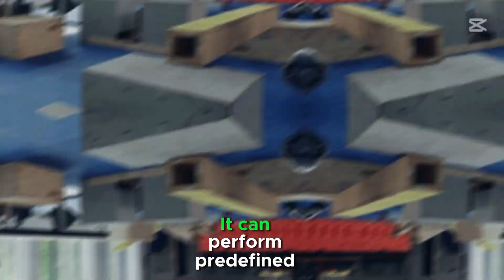What can Atlas robot do?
Atlas robot, developed by Boston Dynamics, is a highly advanced humanoid robot known for its agility, balance, and mobility. It can walk, run, and jump on uneven terrain. It can navigate complex environments. It can perform parkour such as leaping over obstacles and backflips.

Atlas robot can maintain balance during movement or when pushed. It can quickly recover from falls or slips. It can use its hands and arms to grasp, lift, and move objects. It can open doors, operate tools, and perform simple assembly tasks. It can synchronize full-body movements during dancing and jumping.

Atlas robot can execute highly dynamic movements with precision. It can use sensors and onboard perception for basic navigation and decision-making. It can perform predefined sequences of tasks in real-time. It can pick up and toss heavy objects. It can navigate obstacle courses autonomously.

By mimicking human-like movements and physical interactions, Atlas can operate in spaces designed for humans, making it more practical for tasks requiring a humanoid form. Atlas has performed synchronized dance routines, showcasing fluidity and precision in movement.

You can read the article about: Boston Dynamics Atlas review, advantages & features, How does Atlas robot work?

You can read the article about: Trending topics on Atlas robot and What can Atlas the robot do?

You can read the article about Eilik Robot structure, features, use, advantages & disadvantages

You can read this article about Vector robot review, advantages, disadvantages & specifications

You can read the article about Cozmo robot review, advantages, disadvantages & features

You can read the article about: Amazon Astro robot review, features, advantages, disadvantages

You can read the article about Ameca robot review, features, advantages, disadvantages and what can Ameca Do?

You can read the article about Sophia robot review, features, use, advantages & disadvantages